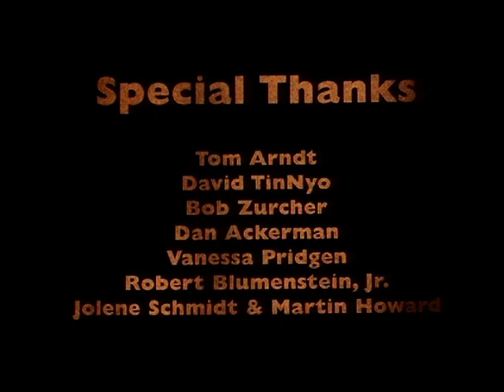Hero Sandwich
An award winning animated short film, “Hero Sandwich” was inspired by a recording of family members who were exchanging stories about finding parking. The stories often inspire audiences to share their own stories, which is always fun. Happy Trails frequently makes short films as a way of exploring new ideas—in this case, we experimented with sand animation but took it to another level. Hero Sandwich is the first of its kind because it uses colored sand. Before Hero Sandwich came along, sand animation was most often lit from underneath while sand was manipulated on a pane of glass, resulting in black and white silhouettes that moved. Another process was to simply light sand from above and move it around. Hero Sandwich is a colored sand paintings!

This award-winning short film was a huge success!

DIR/PRO: Andy Collen
NARRATION: Barry Collen, Tina Collen
PROJECT: Short Film
ANIMATION: Amy Collen, Andy Collen
AREA: Produced in Portland, Oregon
AUDIO: Greg Ives
AWARDS: Telly Award